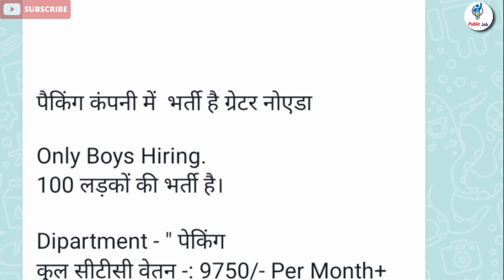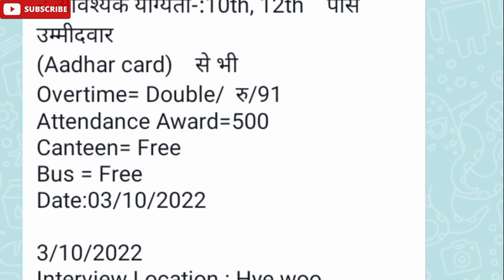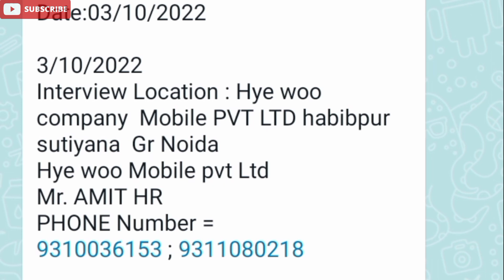Latest job in hay woo company | noida job vacancy today | job in noida for fresher|iti campus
About This Video :-  Latest job in hay woo company  | noida job vacancy today | job in noida for fresher|iti campus

haier job
haier company job greater noida|haier company job vacancy haier company noida job|haier company me job kaise paye|haier company kaisi hai
haier company campus haier electronics company
haier job
haier company job haier company job vacancy in greater noida
haier company job vacancy haier company noida job

Haier Company vacancy
Haier company vacancy 2022
Haier Company kasna Greater Noida address
Haier company greater noida vacancy 2022
noida job vacancy today|job in noida today
motherson sumi systems limite...
placement cell india
iti campus
noida factory area
ajmer airport
call center interview questions...
company mein job
delhi job vacancy 2022
faridabad job vacancy 2022
gurgaon jobs for freshers
Public job noida
job in gurdaspur
jobs in gurgaon for freshers 2022
job in gurugram news

                    (धन्यवाद)